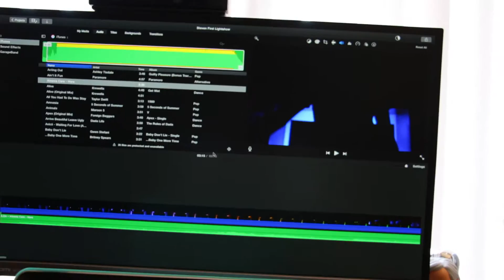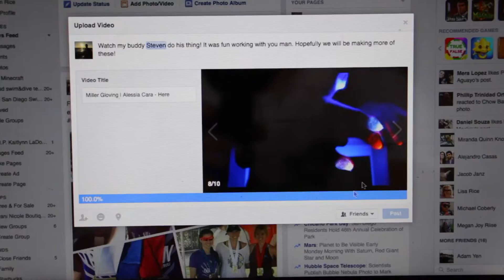Breaking Stuff Now?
This day started of SUPER SLOW. Thankfully it turned around!